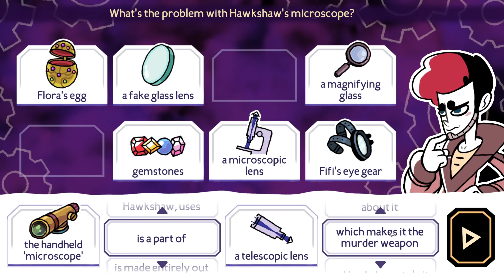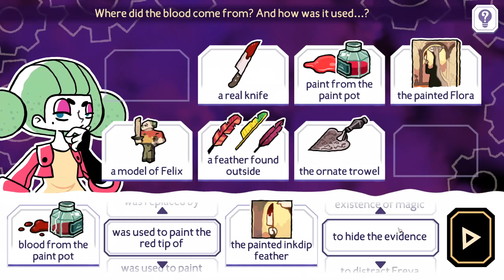This place had me locked out for ages! | Tangle Tower - Part 8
Watch me play Tangle Tower! A Murder Mystery Puzzle Game!

Unravel a thrilling mystery by exploring a strange and twisted mansion, discovering curious clues, interrogating peculiar suspects and solving unique puzzles. Will you be able to uncover the secrets of Tangle Tower?